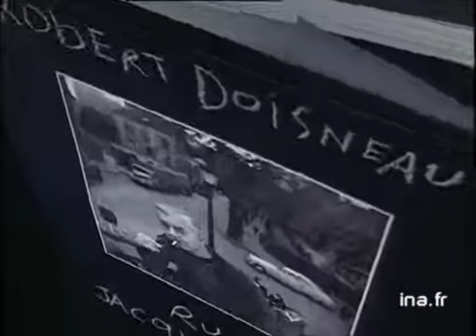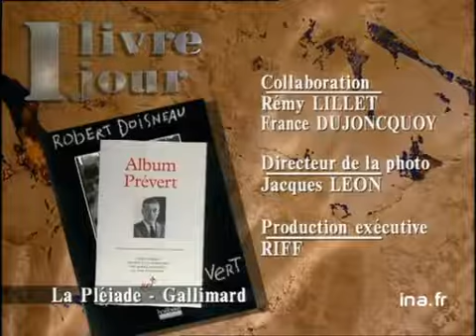Robert Doisneau : Rue Jacques Prévert | Archive INa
25 mai 1992
Olivier BARROT présente deux livres consacrés au poète Jacques PREVERT.      - Rue Jacques PREVERT de Robert DOISNEAU paru aux éditions Hoëbeke.      - Album Jacques PREVERT d'André HEINRICH, paru dans La PLE. Ade-GALLIMARD. Images d'archive INA